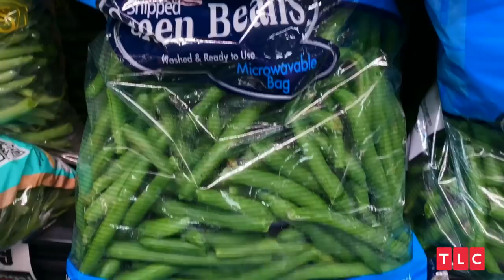First Time in an English Grocery Store | Return to Amish